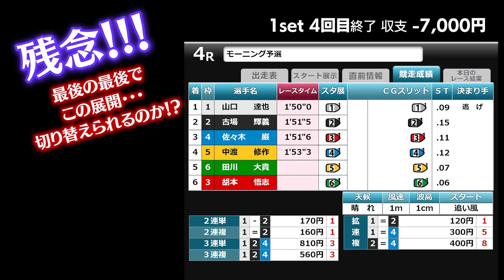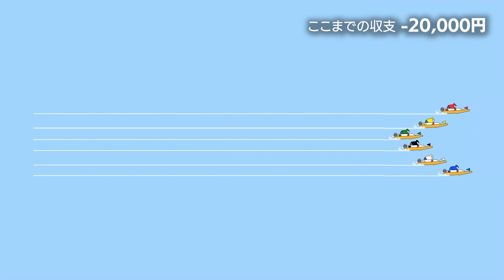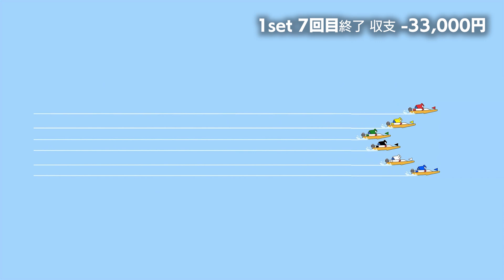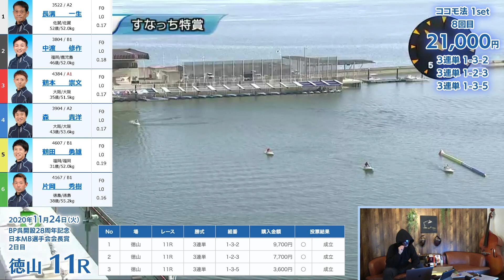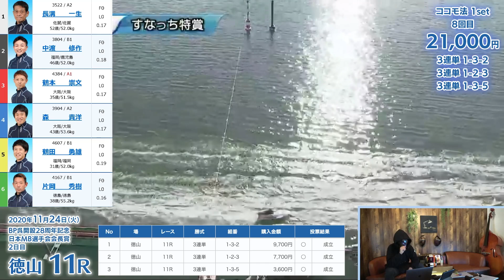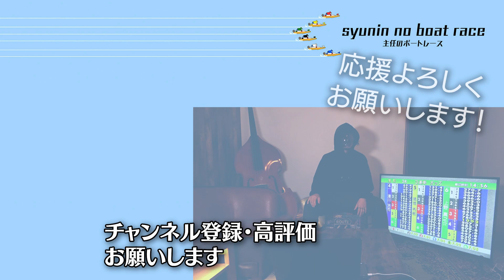【競艇】必勝ココモ法 1か月で30万稼ぐ!!（11月vol.6） 徳山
2020年11月24日（火）
徳山 BP呉開設28周年記念日本MB選手会会長賞 2日目

3連複で手堅い予想をモットーにココモ法を走らせています。
※2回目までは掛け金が小さいので3連単で勝負することも？
謎のマスクマン【主任】が
ココモ法で勝負します！

ガンガン勝負していくので、応援してください！